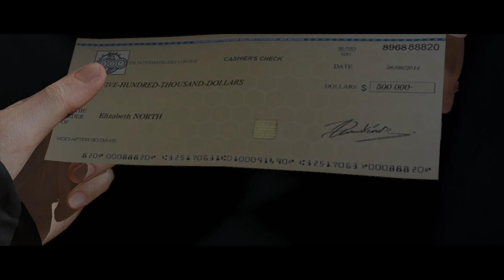BEYOND: TWO SOULS | Part 18. Hauntings. Black Sun.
BEYOND: TWO SOULS PC Playthrough
Part 18. Hauntings. Black Sun
No Commentary
PC Gameplay

About the Game:
Beyond: Two Souls is an interactive drama and action-adventure game for the PlayStation 3, PlayStation 4 and Windows, developed by Quantic Dream and published by Sony Computer Entertainment. It was originally released on 8 October 2013 for the PlayStation 3, later being re-released for the PlayStation 4 on 24 November 2015. The game features Jodie Holmes, one of two player characters. The other is an incorporeal entity named Aiden: a separate soul linked to Jodie since birth. Jodie, who is portrayed by actor Elliot Page, possesses supernatural powers through her psychic link to Aiden, growing from adolescence to adulthood while learning to control Aiden and the powers they share. Willem Dafoe co-stars as Nathan Dawkins, a researcher in the Department of Paranormal Activity and Jodie's surrogate-father-figure. The actors in the game worked during the year-long project in Quantic Dream's Paris studio to perform on-set voice acting and motion-capture acting.

Despite being a video game, Beyond: Two Souls premiered at the 2013 Tribeca Film Festival, marking only the second time the film festival recognized a video game. David Cage, writer and director of the game, explained that game development studios should provide "interactive storytelling" that can be played by everyone, including non-gamers. The game received polarized critical reception upon its release. Sales reached over one million copies two months after its worldwide release by the end of 2013. Two years later, a PlayStation 4 version was released, both as a standalone game and then in the Quantic Dream Collection with the 2010 game Heavy Rain. A version for Windows was released on 22 July 2019.

Young Jodie Holmes (Caroline Wolfson) lives with her foster parents in a suburban home. Since birth, Jodie has had a psychic connection with a mysterious entity named Aiden, with whom she can communicate and perform telepathic acts, such as possessing people's minds and manipulating certain objects. After an incident with some neighborhood kids results in Aiden almost killing one of them, Jodie's foster parents seek help to care for her condition, permanently leaving her under the custody of doctors Nathan Dawkins (Willem Dafoe) and Cole Freeman (Kadeem Hardison) of the United States Department of Paranormal Activity.

Under the two doctors' care, Jodie slowly learns to control Aiden and the powers they share. During this time, Nathan and Cole are building the condenser, a portal that connects the world of the living with the world of the dead—the Infraworld. One night, Nathan learns that his wife and daughter were killed in a car accident. While trying to comfort him, Jodie discovers that she can channel spirits of the dead from the Infraworld; she helps the spirits speak to the living through a psychic link created by her physical contact. As the years pass, a teenage Jodie (Elliot Page) seeks her independence, both from the doctors and from Aiden, and tries several times to live a normal life. At each attempt, Aiden intervenes, ending in disaster.